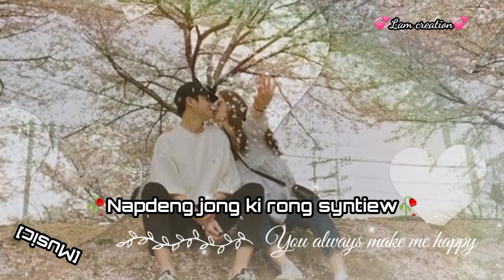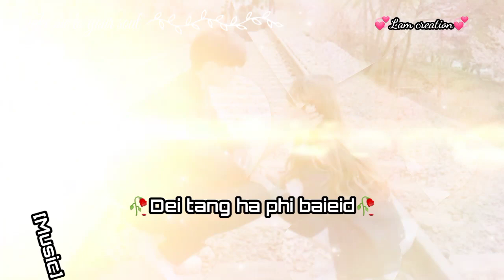💞Nga la jied tang ia phi💞New khasi love song full lyrics video#Hima khongtiang&Shi sha dkhar#